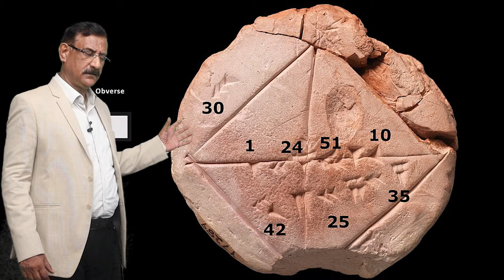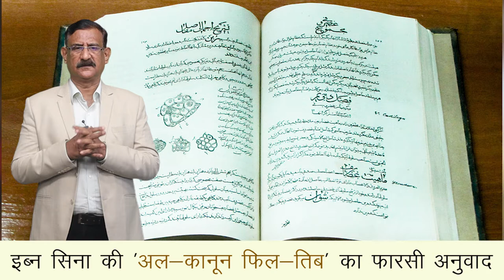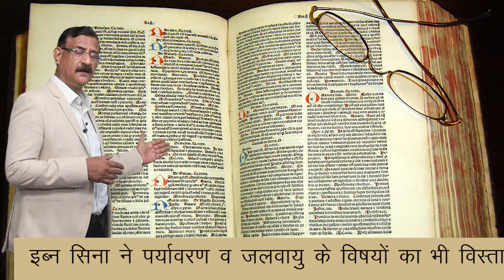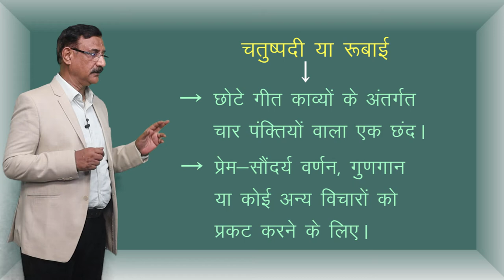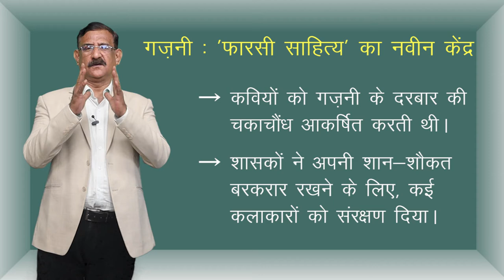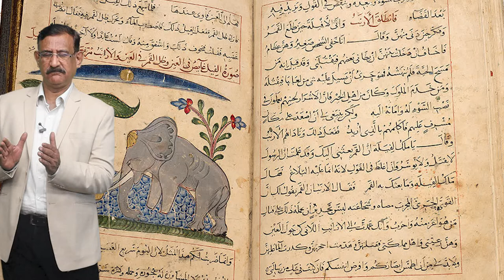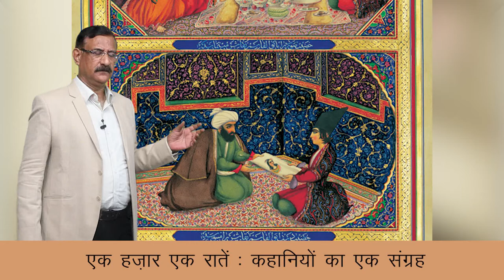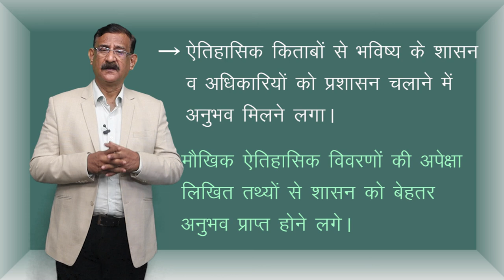CLASS 11th HISTORY | CHAPTER 4 | THE RISE & SPREAD OF ISLAM | इस्लाम धर्म का उदय और विस्तार